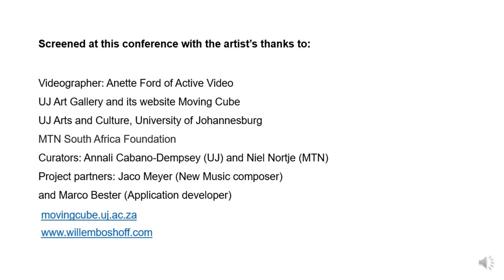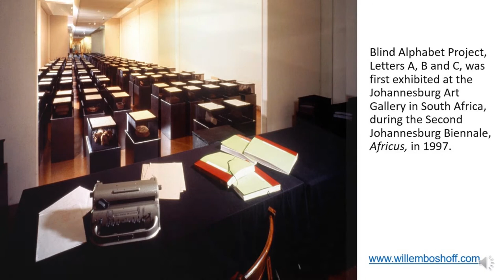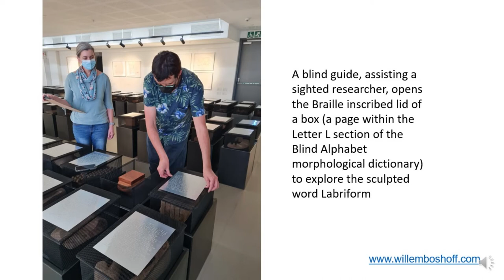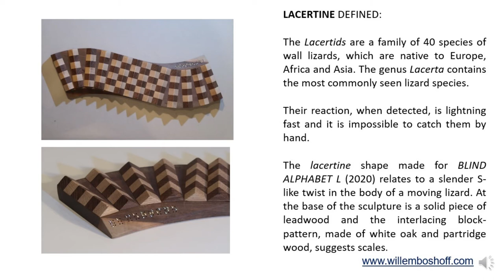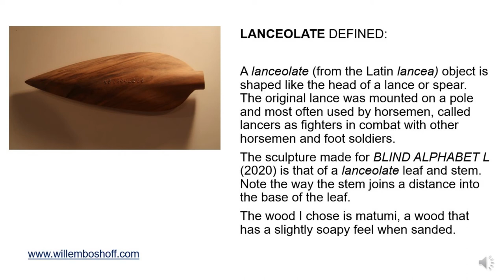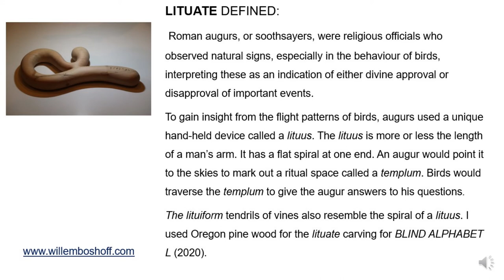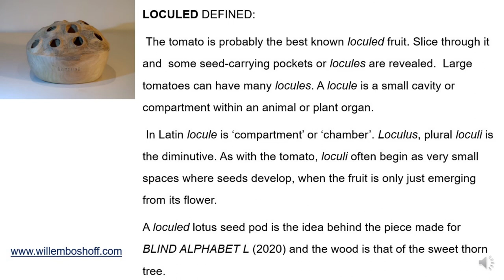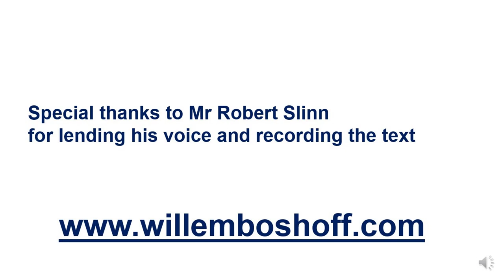Willem Boshoff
Willem Boshoff (South Africa) is an internationally renowned sculptor, author of both monumental and small sculptures. "The Alphabet for the Blind" is a collection of miniature sculptures described in Braille, which has been created since 1993 and is still being expanded.

Willem Boshoff (Afryka Południowa) to znany w świecie rzeźbiarz, autor zarówno monumentalnych jak i niewielkich rzeźb. „Alfabet niewidomych” to tworzona od 1993 roku i wciąż rozbudowywana kolekcja miniaturowych rzeźb opisanych alfabetem brajla.